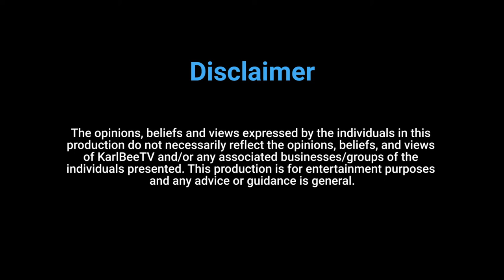Jeff Horn - Former WBO Welterweight World Champion | Inside the mind of [#25]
Jeff Horn is an Australian Boxer and a Former WBO World Welterweight Champion with famous wins over Manny Pacquiao and Anthony Mundine. You can watch his new short film ‘Slugger’

Episode Chapters:
0:00 - Intro
2:19 - Slugger - Jeff Horn's Short Film
11:32 - Jeff Horn's anti-bullying passion
18:21 - AMAYDA's influence
23:33 - Jeff Horn vs Tim Tszyu #2
24:50 - Jeff Horn' Mindset and Belief
29:23 - Jeff Horn as an actor
31:43 - How our school experience shapes our future
36:13 - Jeff Horn answers fan questions
39:10 - Jeff Horn selects Tszyu vs Zerafa

Want to support KarlBeeTV and gain access to exclusive content? Well consider becoming a Patron. Click below link to join the community.

MOBITECH COMPUTERS
For all computer and technology needs from the Sunshine Coast to Brisbane use Mobitech Computers!

Want to get your hands on some of the gear used to produce this episode of Inside the mind of?

Full Frame E-mount SEL2870 Lens

RODE RodeCaster Pro

RODE PodMic

RODE Microphone Boom Arm